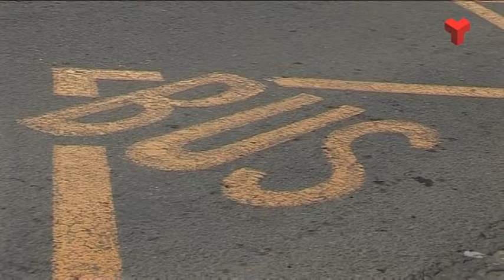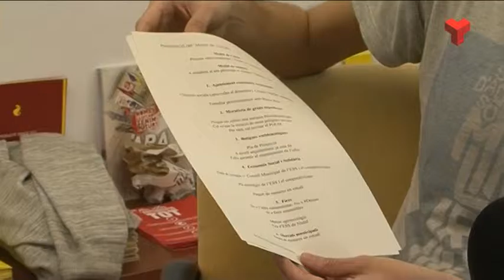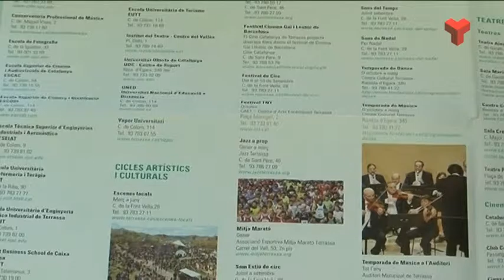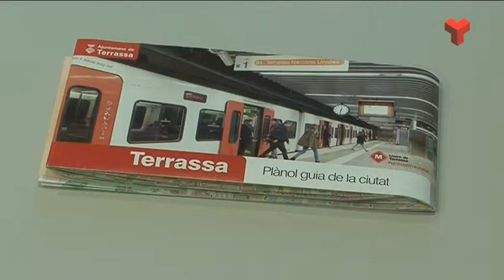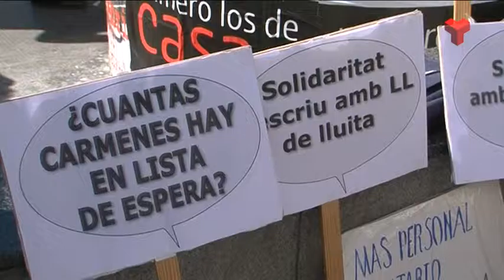Informatiu Vespre divendres 19-02-2016 de Canal Terrassa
L'Informatiu Vespre de Canal Terrassa d'aquest divendres 19 de febrer de 2016. Presentat pel Francesc Novell i Joan Gutiérrez. Més informació i notíces a la web;